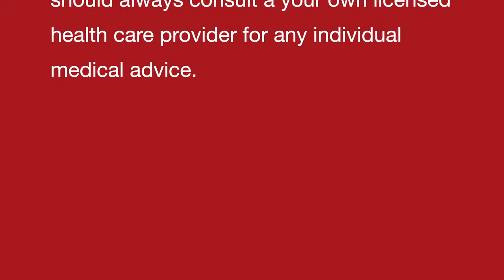ENERGY drink II An ancient Indian natural homemade drink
Dr Khanna

INSTANT ENERGY drink II An ancient Indian natural homemade drink